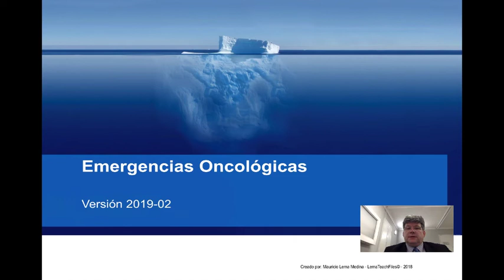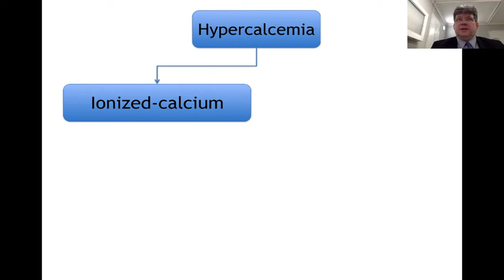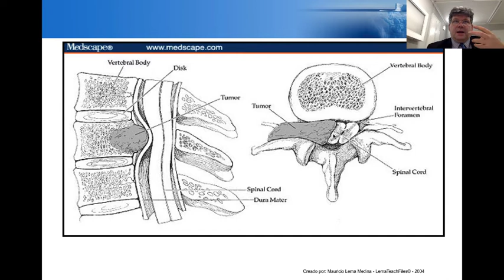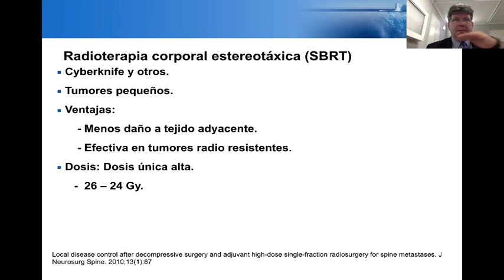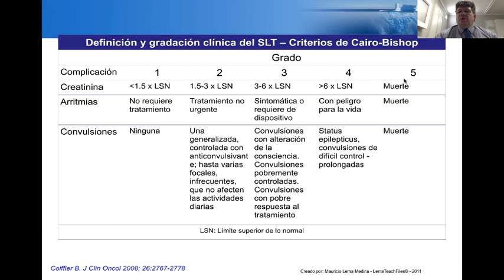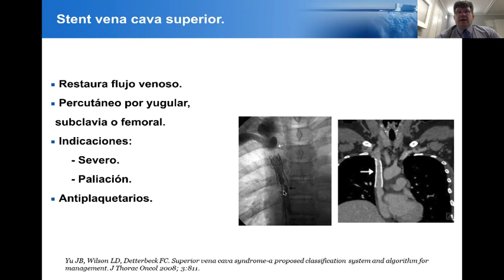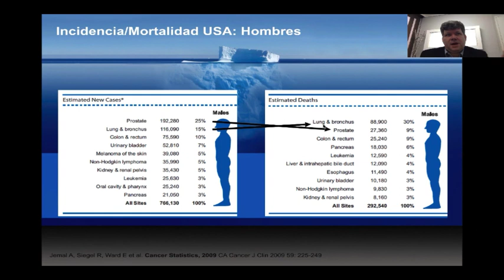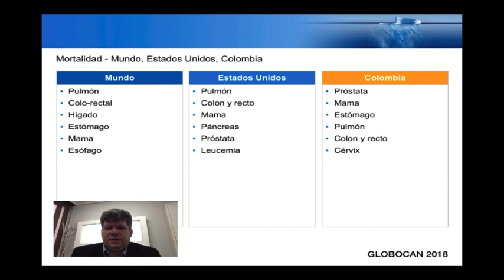CES201902 EmergenciasOncologicas EpidemiologiaCa